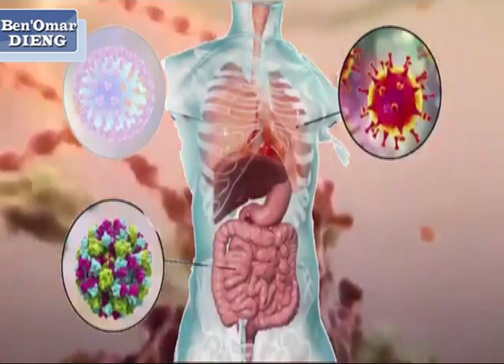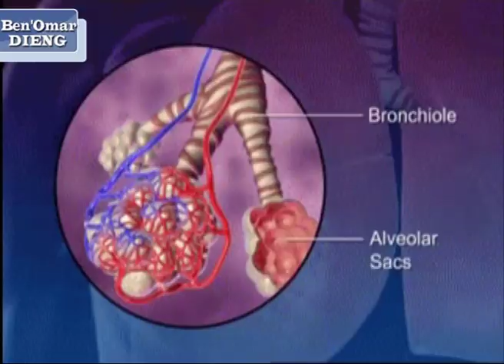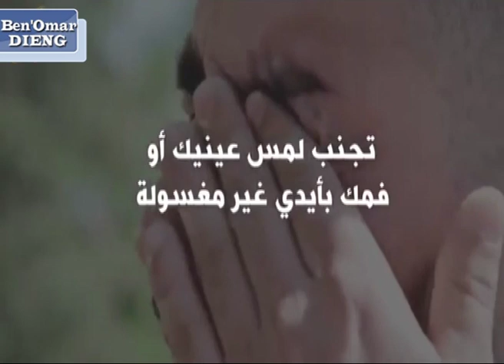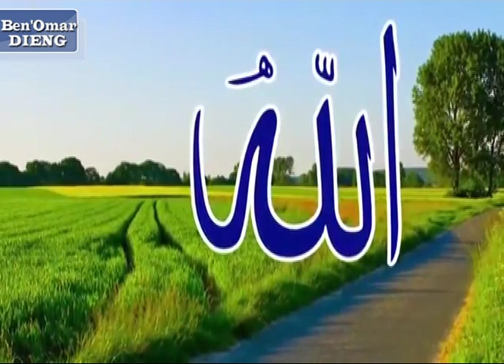Corona Virus (Covide 19)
Yàlla na nu ci Yàlla museul